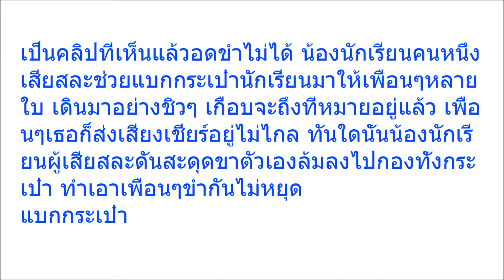นักเรียนหญิงแบกกระเป๋าหลายใบให้เพื่อน เดินมาอยู่ดีๆเกือบจะถึงแล้วเชียว ตอนจบพีคมากไม่รู้จะฮาหรือว่าส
Welcome to Thai Social Media Update channel:
นักเรียนหญิงแบกกระเป๋าหลายใบให้เพื่อน, เดินมาอยู่ดีๆเกือบจะถึงแล้วเชียว, ตอนจบพีคมากไม่รู้จะฮาหรือว่าสงสารดี, (คลิป)